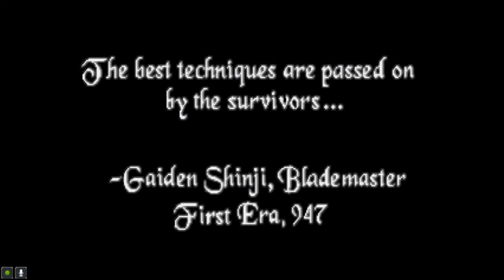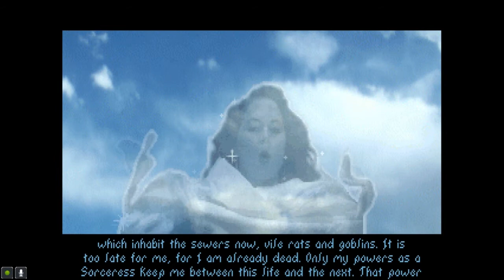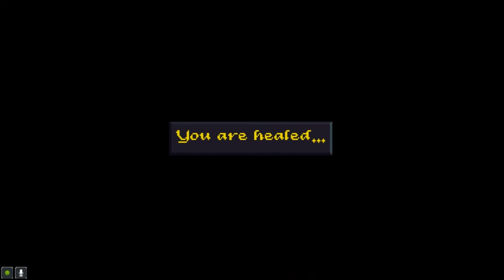Let's Play Elder Scrolls: Arena, Part 1: Meet Skie, Breton Mage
The Elder Scrolls begins! The Imperial battlemage Jagar Tharn betrays the Emperor Uriel Septim VII by imprisoning him in an alternate dimension, then assuming the Emperor’s identity. A mage named Skie, hailing from High Rock, must travel to Tamriel’s most dangerous dungeons to collect the shattered Staff of Chaos, save the Emperor, and free the Empire. Join me in this quest across all of Tamriel. For the glory of the Empire!

Download Arena here (not from Bethesda's website), which comes complete with a preconfigured DOSBox and the latest patch and voice acted cutscenes

Improved Music!

TES Arena Remapped (use wasd to move and spacebar to jump!)

The Elder Scrolls: Arena is a property of Bethesda Softworks LLC and ZeniMax Media Inc. I do not own any of the rights to this game, nor any of the material within this video. Thank you and enjoy your stay on Tamriel.